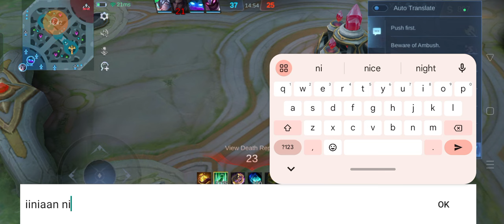Estes Play||Mobile Legend||Galing din ng kalaban